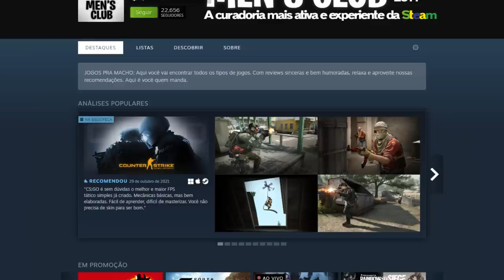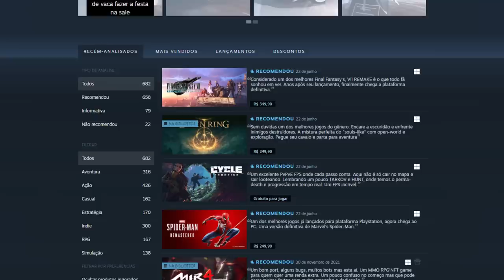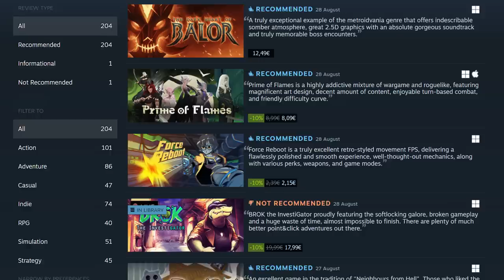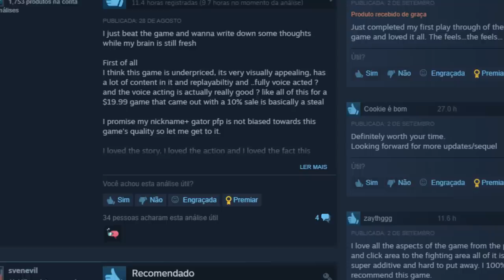DEU RUIM! O GOLPE DAS ANÁLISES DE JOGOS NA STEAM!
Curadores da STEAM estavam pegando Keys, mas não usando e dando análise negativa!

➤ PSN: hadessama94